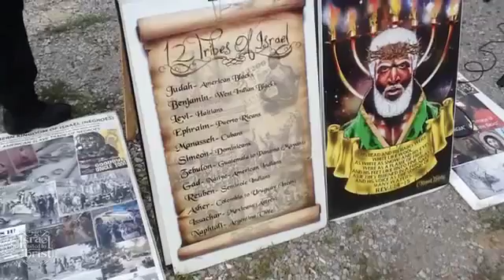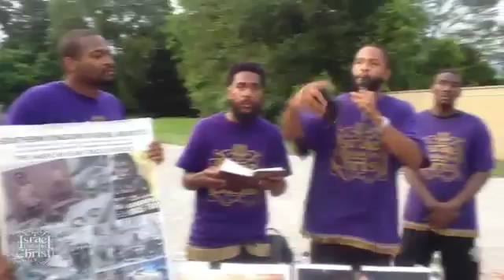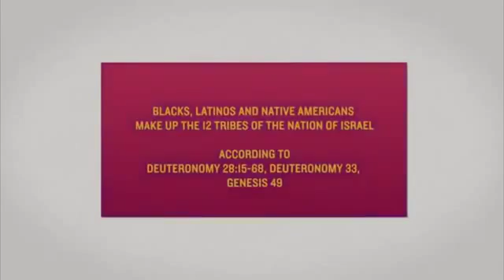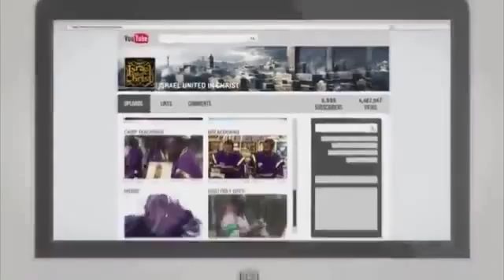IUIC - THE RAINBOW DON'T MEAN GAYPRIDE